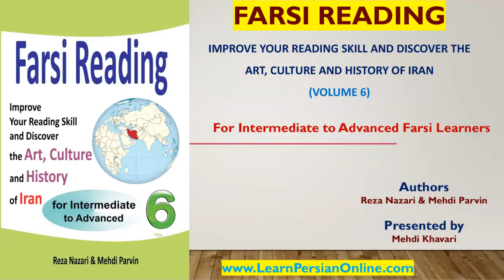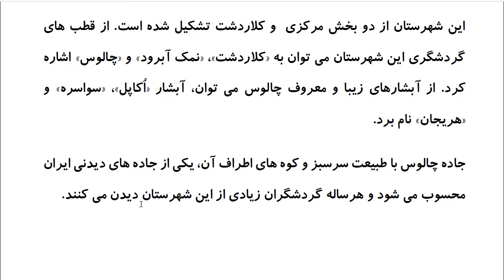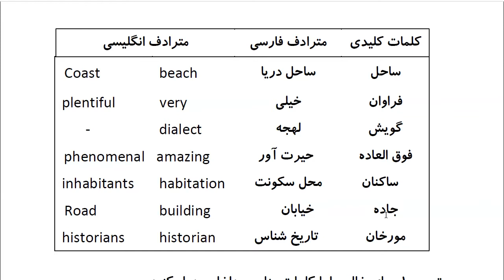Farsi Reading: For Intermediate to Advanced Farsi Learners: Book 6- Lesson 29